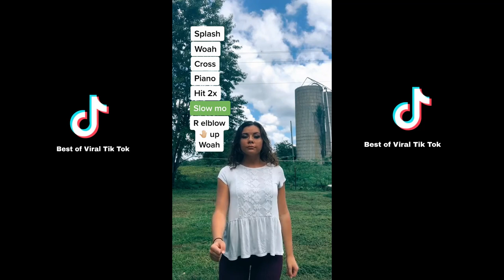I Hope You Miss Me - TikTok Compilation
Heyyyyy ;-)

Something about me :
I am a big fan TikTok so most of the time I make TikTok dance Compilation

*Ignore this*